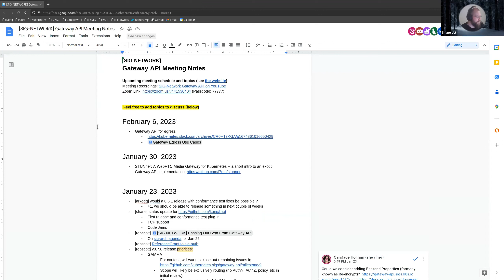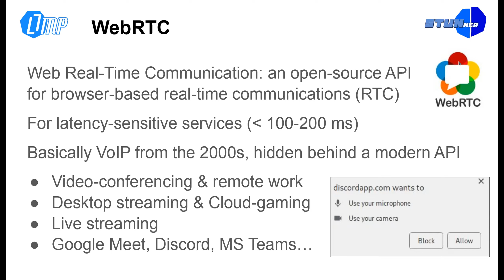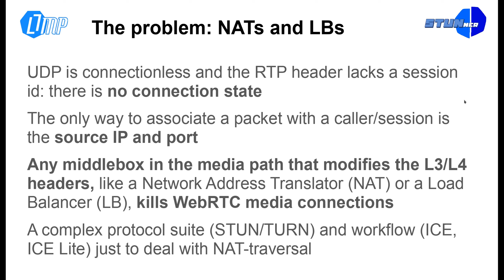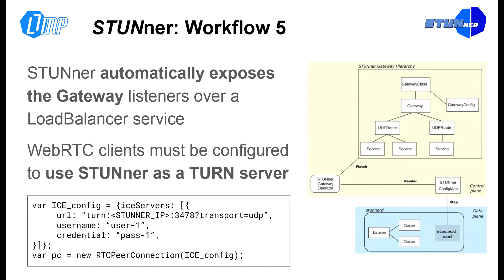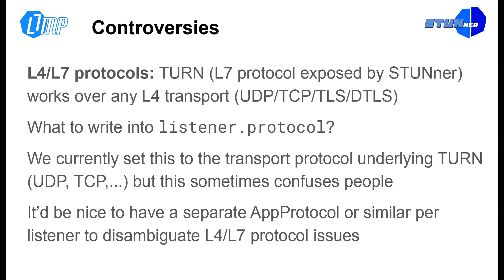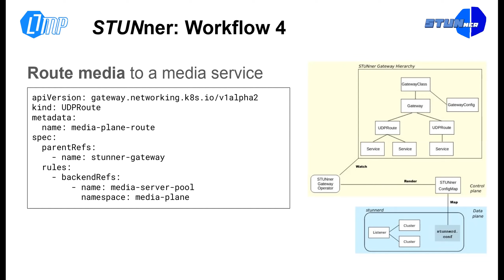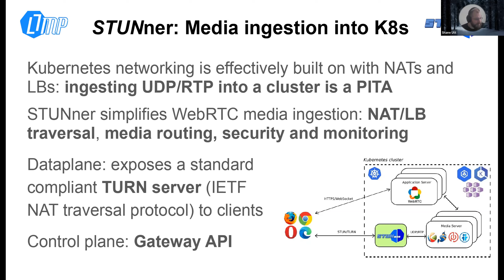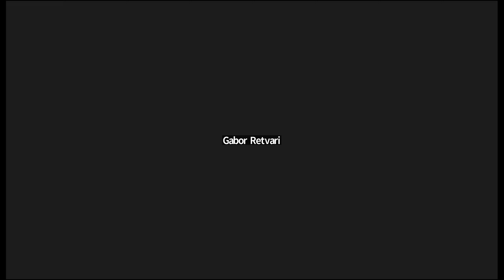SIG Network Gateway API meeting for 20230130